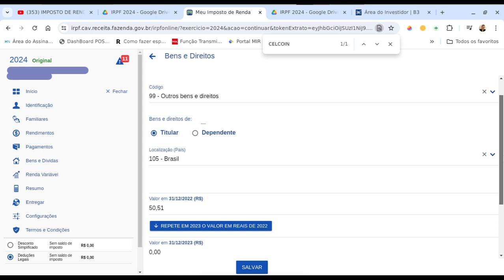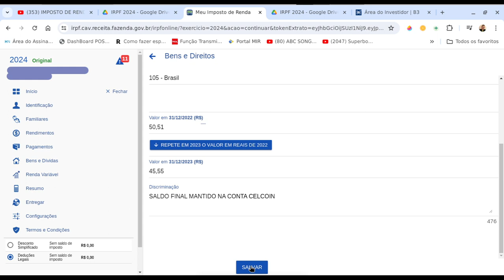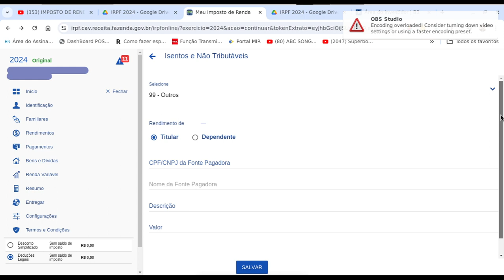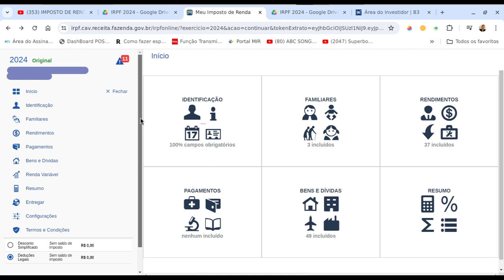IMPOSTO DE RENDA IRPF 2024 - DETALHADO - 20 CELCOIN SENDO DECLARADO